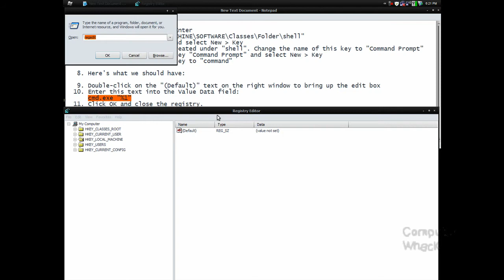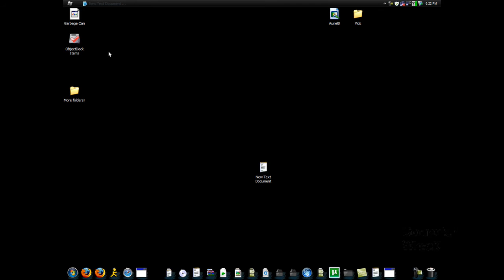How to get right click command Prompt